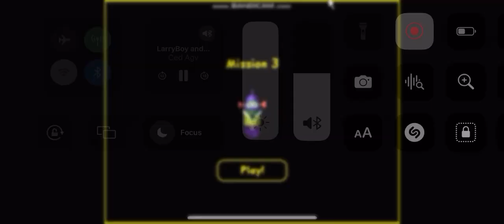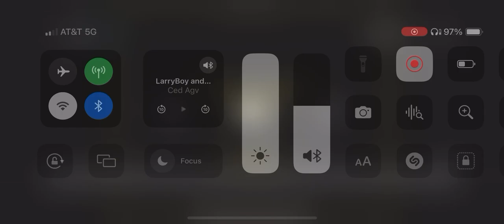LarryBoy and the Rumor Weed: Mission 3 (1999) - VeggieTales Flash Game